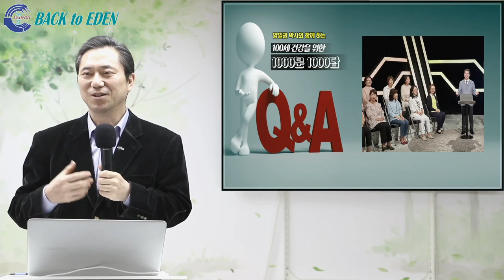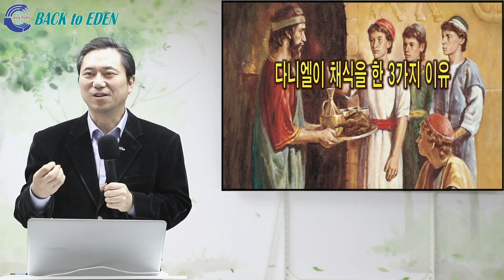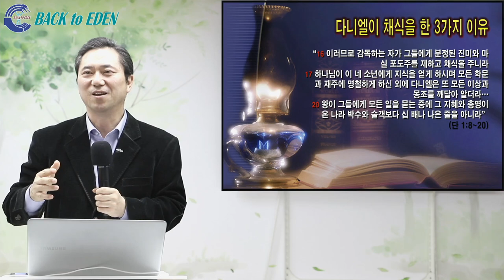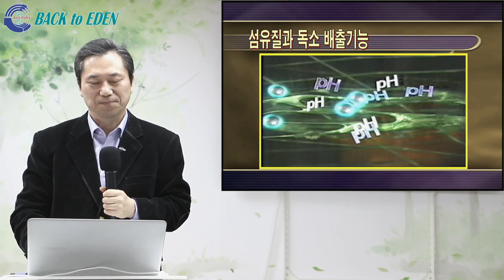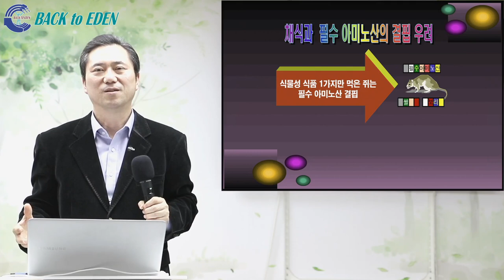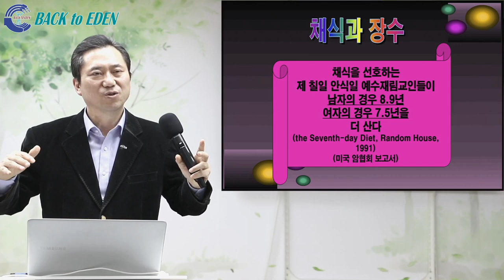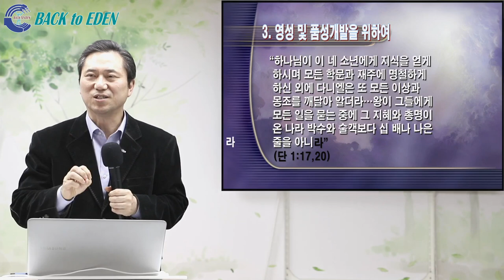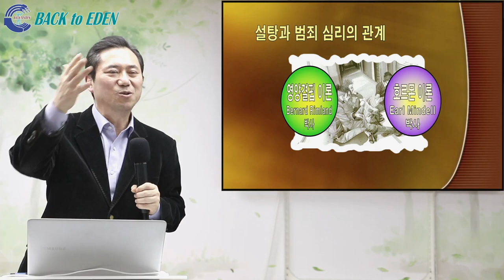[천문천답] #159. 다니엘이 채식을 한 3가지 이유 [양일권 박사]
00:00 다니엘이 채식을 한 3가지 이유
17:05 1. 독소가 많은 음식을 먹지 않기 위하여
29:55 2. 건강에 더 좋은 음식을 먹기 위하여
48:01 3. 영성 및 품성 개발을 위하여

※ 주소         : 강원도 속초시 청봉로 5길 29 (설악동 254번지)
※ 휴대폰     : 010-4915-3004